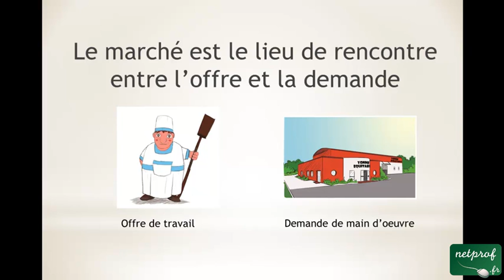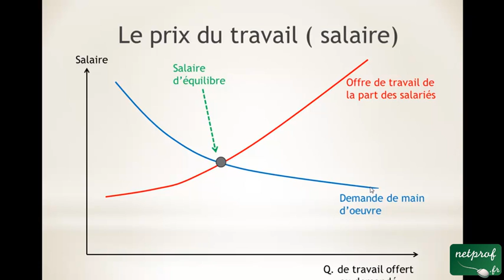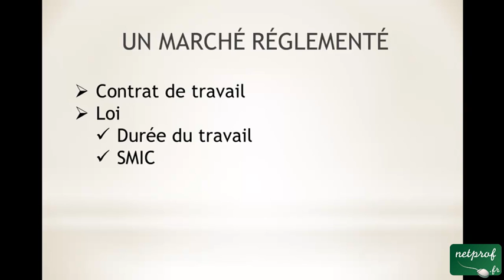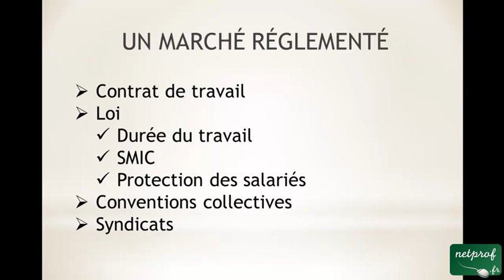Économie : Le fonctionnement du marché du travail